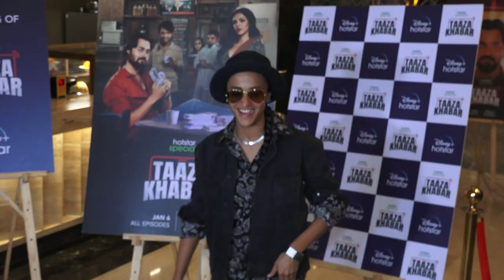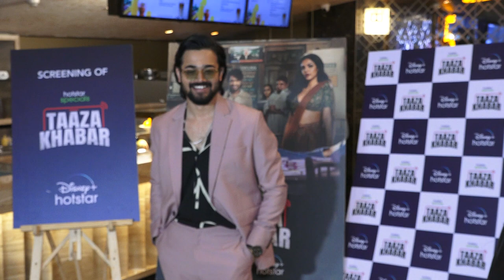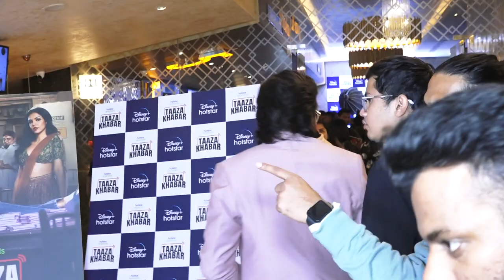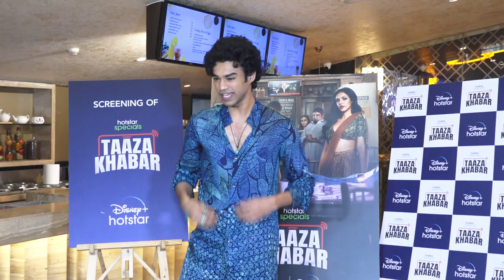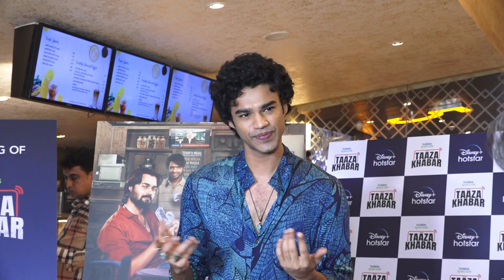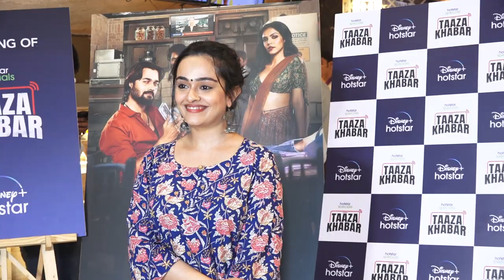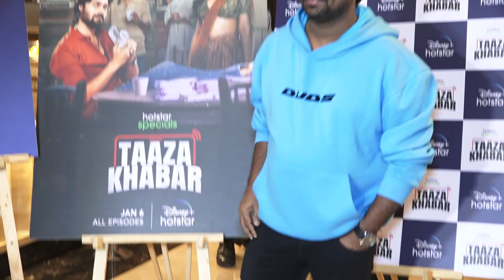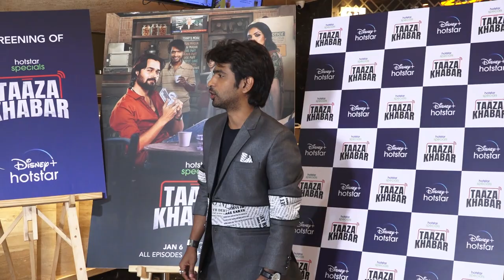DISNEY+HOTSTAR HOST SPECIAL SCREENING OF THEIR UPCOMING SHOW TAAZA KHABAR WITH BHUVAN BAM,BABIL KHAN